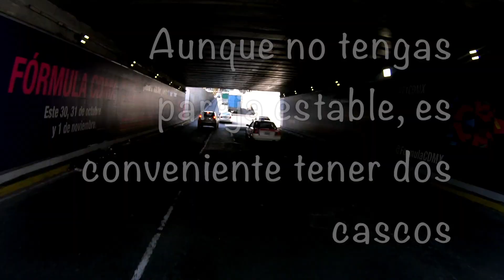Incidentes en el Camino 75. Pasajera